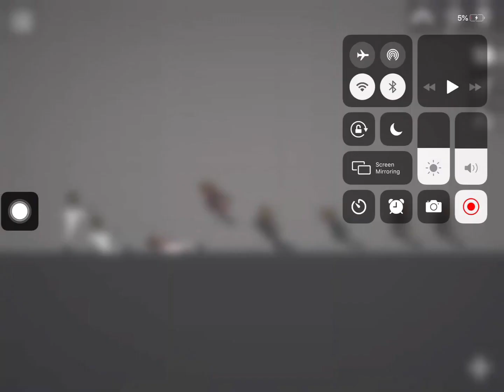Pov then your the last 3 to be tagged by the seeker